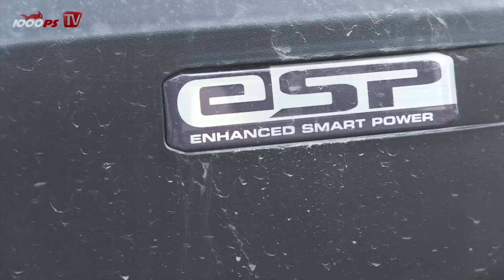Honda PCX 125 Test - Start-Stopp Automatik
Der Honda PCX 125 ist quasi der Bruder des SH125i und hat vor diesem die Start-Stopp Automatik eingeführt. Dabei wird der Motor nach 3 Sekunden am Stand abgeschaltet und beim ersten kurzen Dreh am Gasgriff sofort wieder angeworfen. Der Kolben wird vorher in die ideale Position gebracht, um ein möglichst spontanes Anspringen zu ermöglichen.